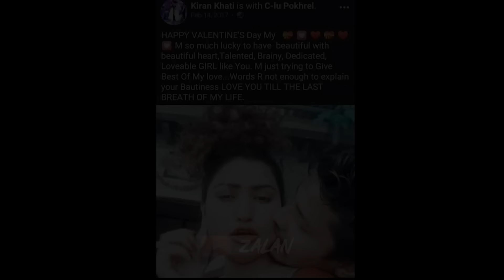zalan - GOLDY VS HIRALAL | BLIND DATE